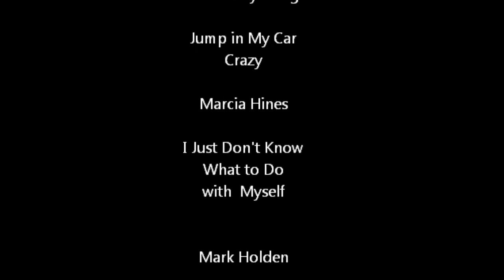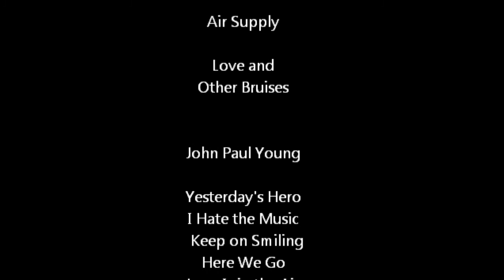Piano covers of Australian artists of 70s - Air Supply, John Paul Young, Daryl Braithwaite, Skyhooks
Piano covers of the 70's songs by Australian artists.
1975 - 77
Contents